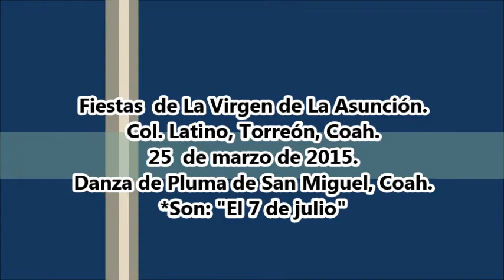"El 7 de Julio" Danza de Pluma de San Miguel, Coah.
En las Fiestas de la Virgen de La Asunción, en la Col. Latino, Torreón, Coah.. el 25 de marzo de 2015.